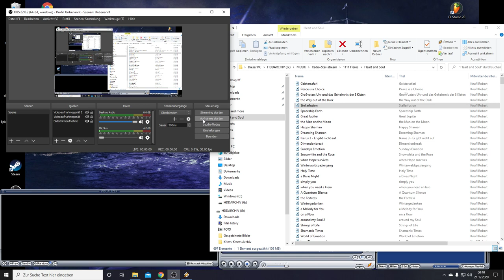the Way out of the Dark